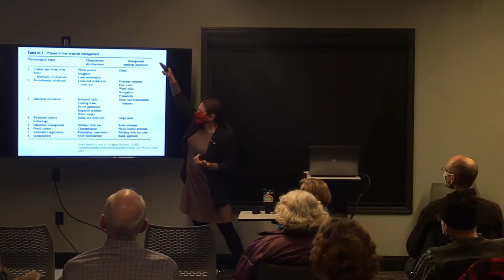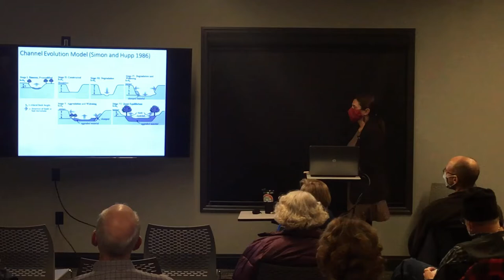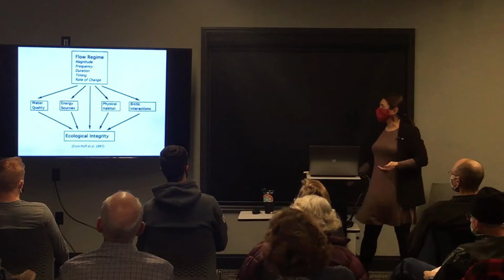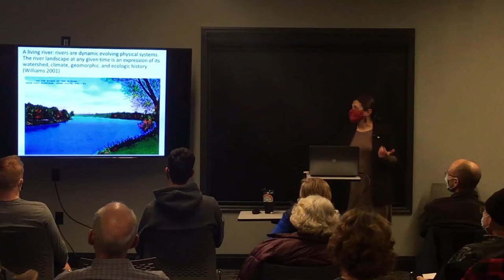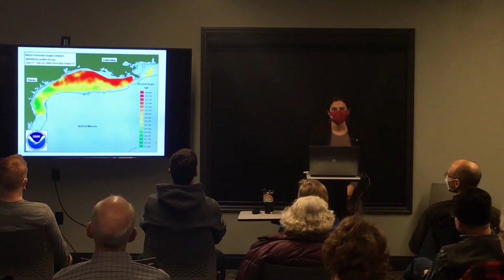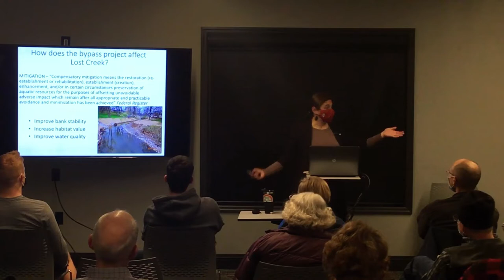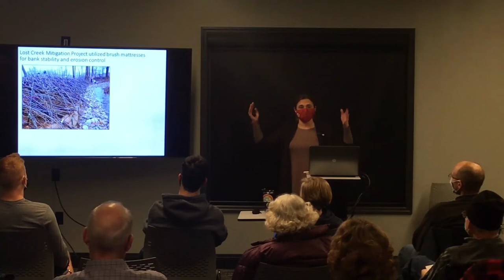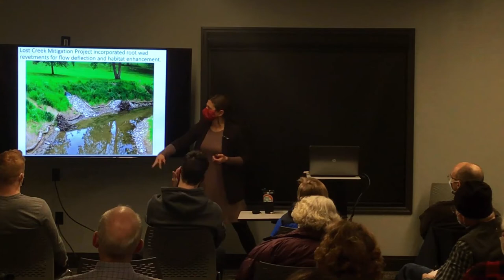Water|Ways Speaker Series: Rehabilitating Streams to Reduce Non-Point Source Pollution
Rehabilitating Streams to Reduce Non-Point Source Pollution in Stormwater Runoff

Presented on November 29, 2021 at West Branch Library.

Non-point source pollution occurs across our landscapes and is mobilized by stormwater that runs across the land surface. These pollutants then make their way to receiving water bodies, decreasing the water quality of lakes and rivers. Learn how stream rehabilitation techniques can be implemented to reduce the amount of non-point source pollutants entering our natural water bodies.

Dr. Jennifer Mueller is an Associate Professor in the Department of Civil and Environmental Engineering at Rose-Hulman Institute of Technology. Dr. Mueller graduated with her Bachelor's degree in Environmental Engineering in Environmental River Mechanics from Colorado State University. Her graduate work focused on the exchange of surface water and groundwater, as well as nitrate uptake, in streams with varying degrees of restoration.